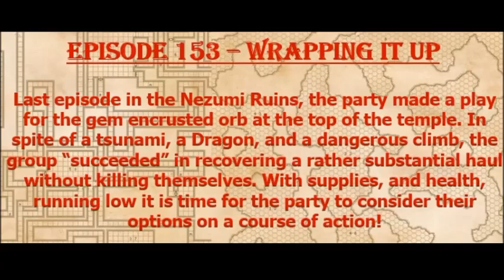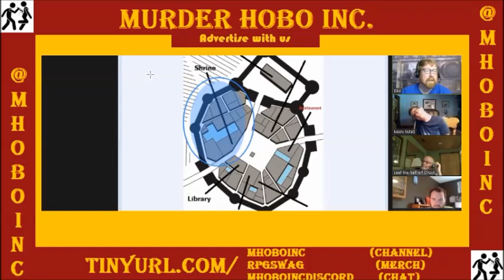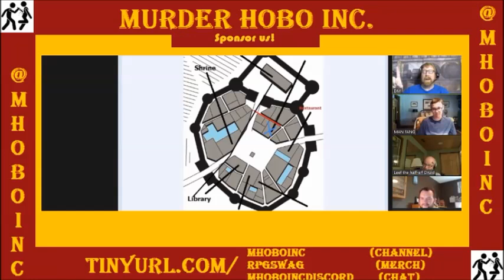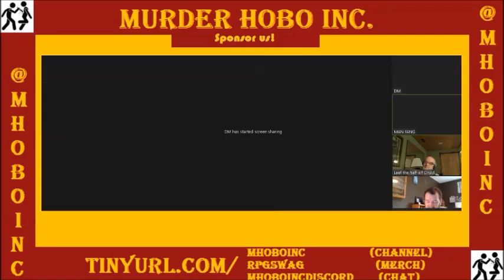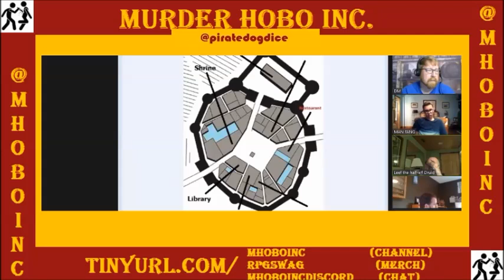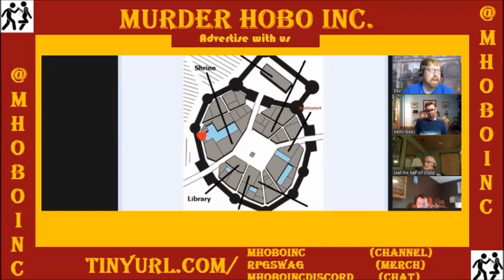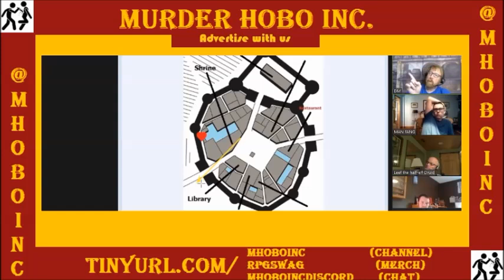Episode 153 - Wrapping it up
The Nezumi Ruins exploration continues with the group having their fair share of problems as they begin to wind up their visit. They also may have found a Cat-tel drug ring!